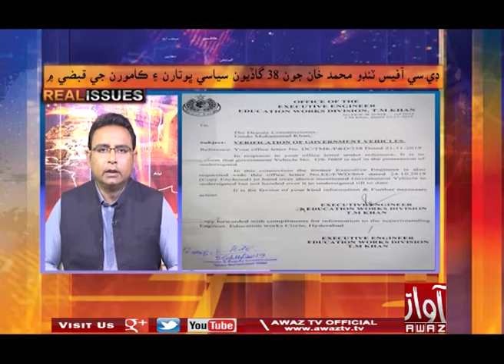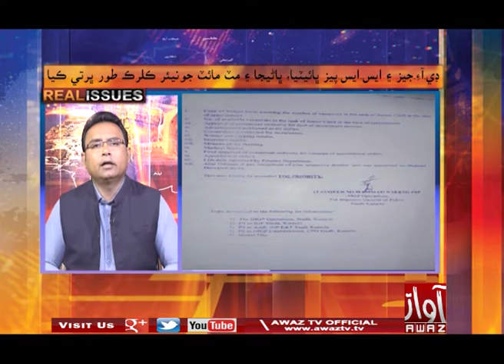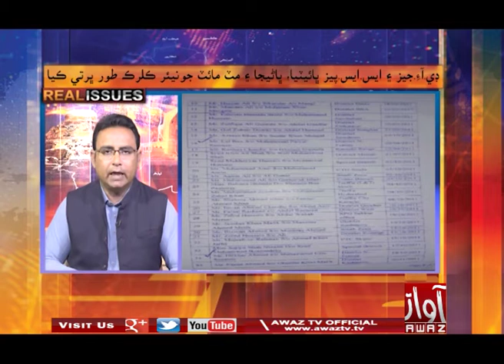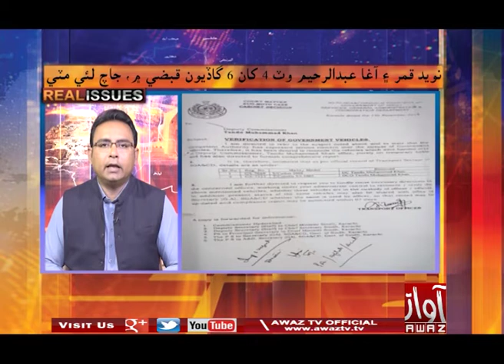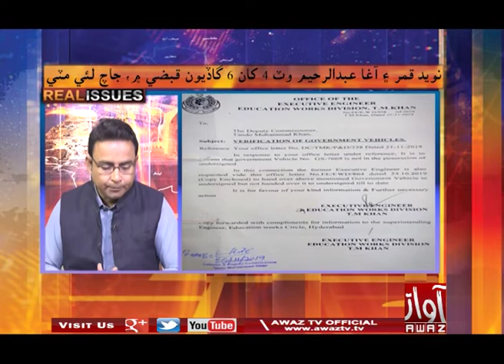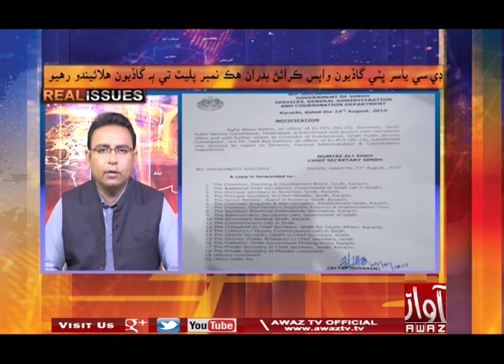Real Issues Part 01 22 12 2019 By Awaz Tv